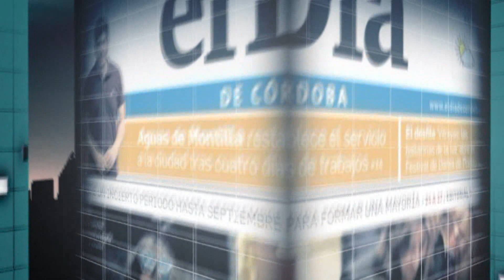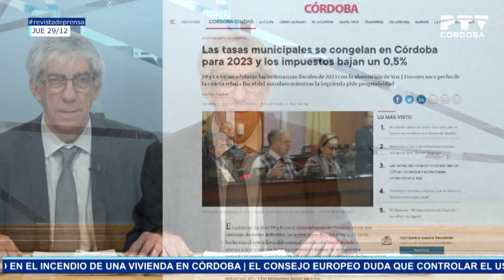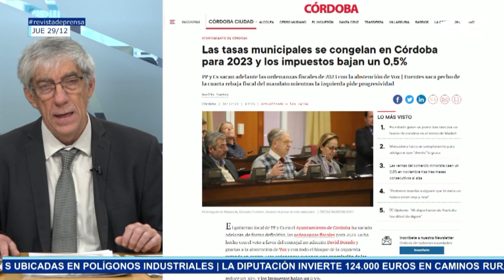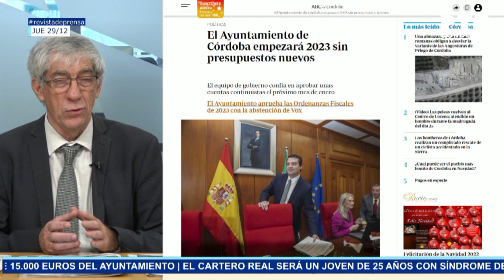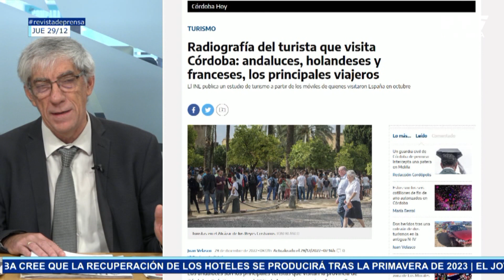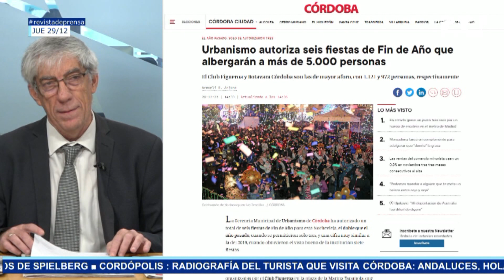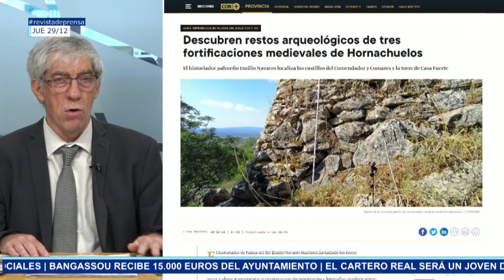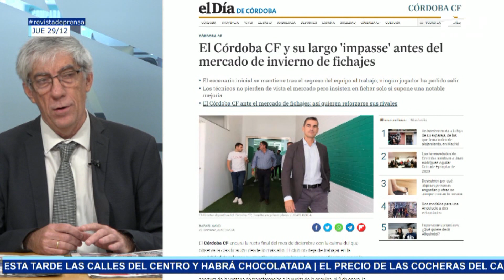Revista de prensa 29/12/2022